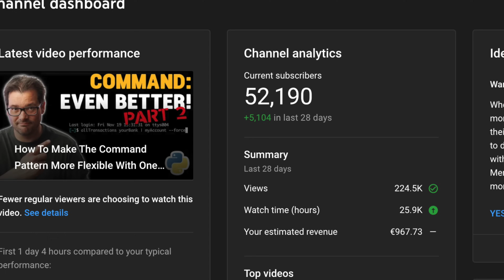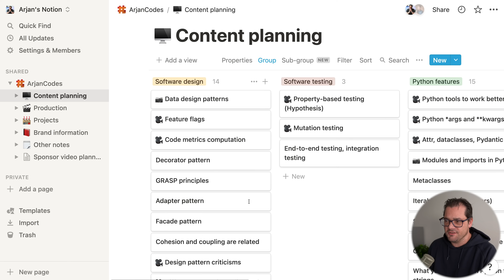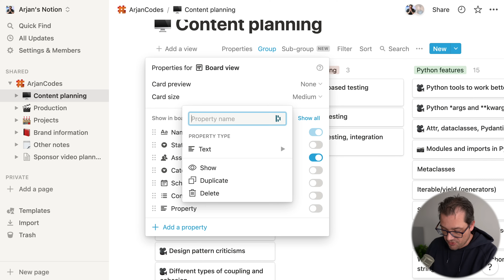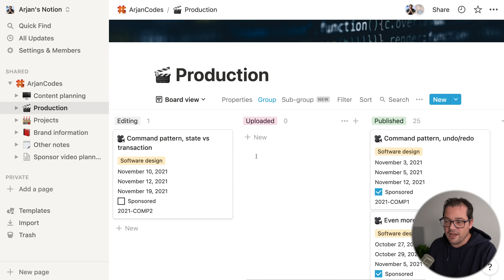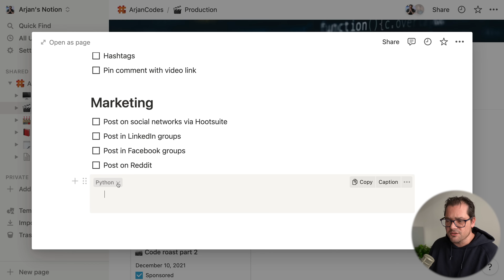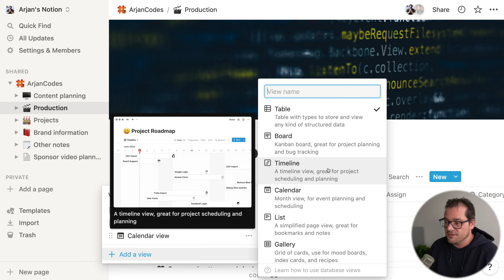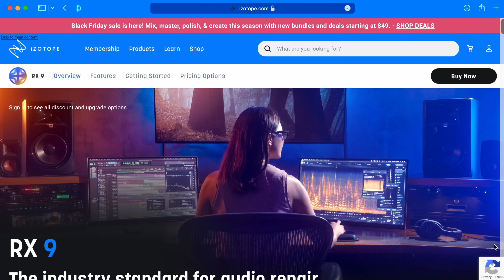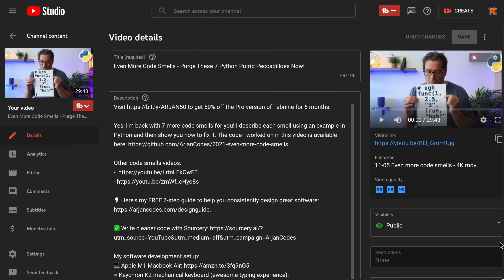Running A Software Development YouTube Channel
In this video I talk about what it takes to run a software development YouTube channel - it involves more than you think!

🔖 Chapters:
0:00 Intro
0:52 Planning/organizing
4:41 Production schedule
8:02 Gear
12:46 Process for creating a video